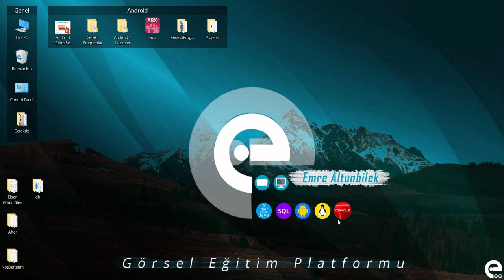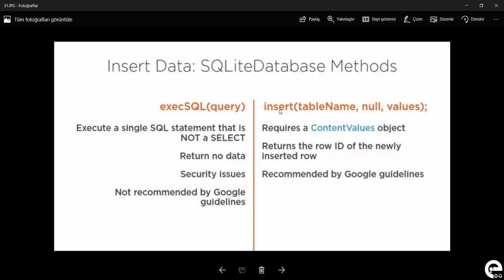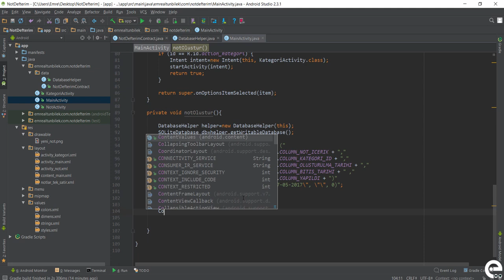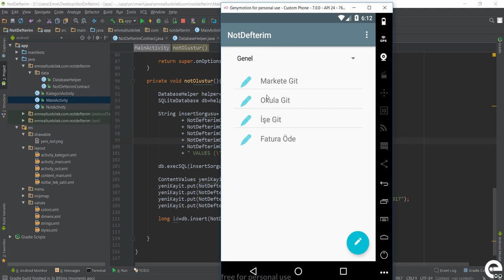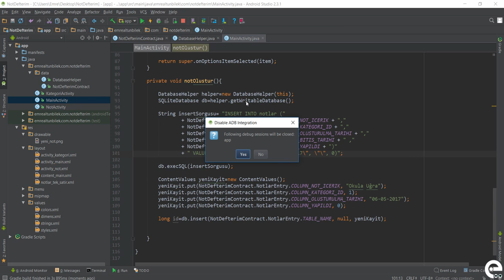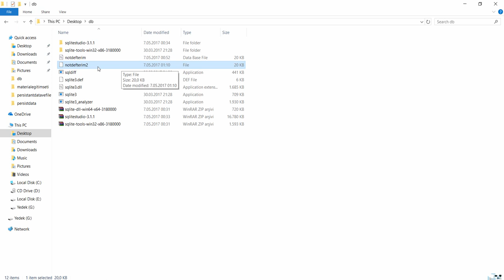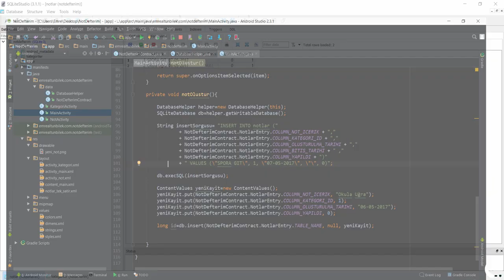20 Veritabanına Yazma İşlemi | Android Content Provider | Storage | Sqlite Dersleri